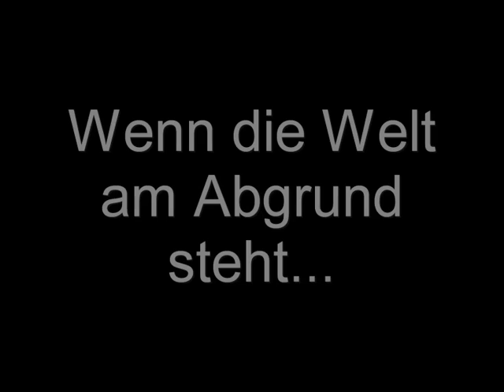Herr der Ringe-Die Rückkehr des Königs (Trailer)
Hier seht ihr meinen ersten selbstgemachten HdR-Trailer^^
Der Trailer wurde mit dem Programm "Magix Video Deluxe" geschnitten und bezieht sich ausschließlich auf den dritten Teil der Trilogie.

Bitte sagt mir doch, wie ihr diesen Trailer findet :-)

Die Hintergrundmusik heißt übrigens Requiem for a dream